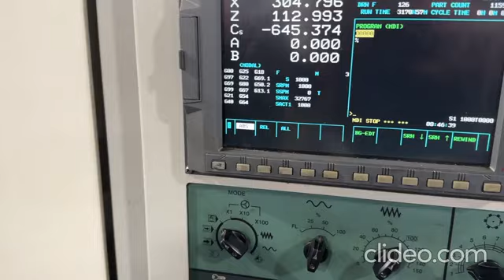Victor Vturn II C Eksen ve Çift Ayna CNC Torna–2010